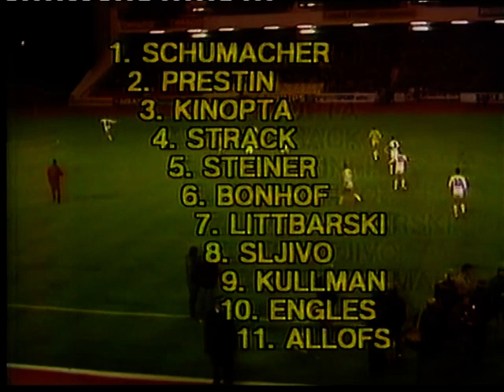1982-10-20 Rangers Koln UEFA Cup 2nd Round 1st Leg